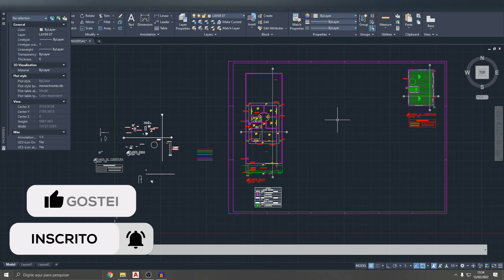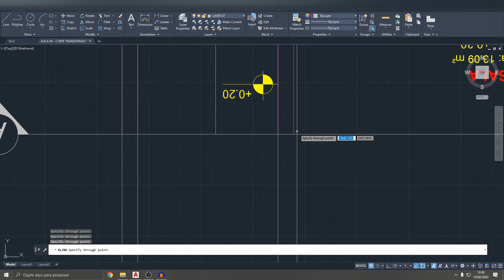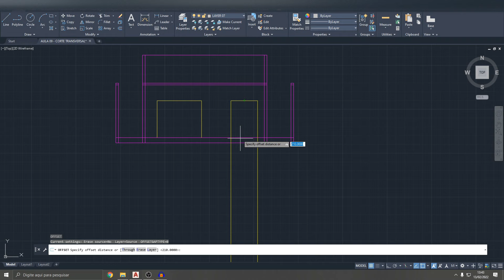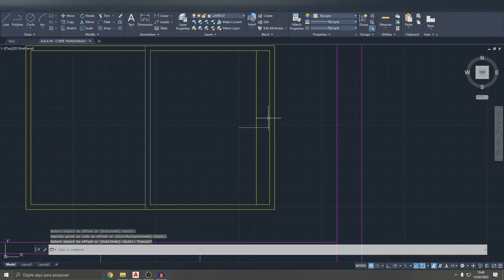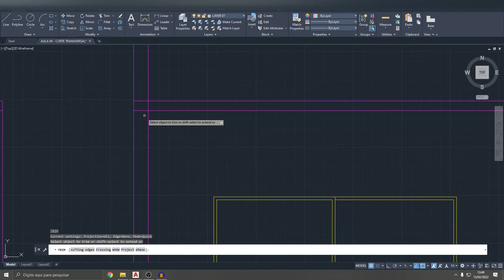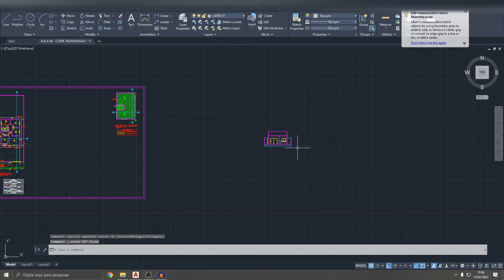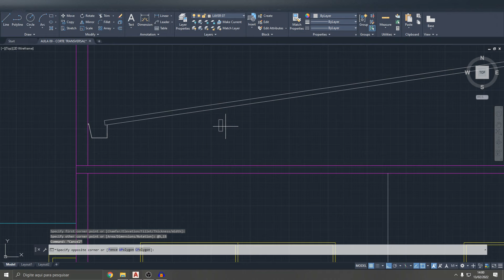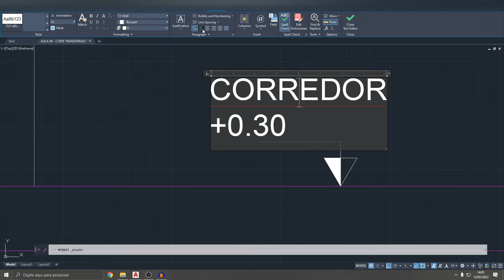COMO FAZER CORTE TRANSVERSAL DE PROJETO ARQUITETÔNICO NO AUTOCAD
(AULA 09) NESTE VIDEO ENSINAMOS A COMO FAZER E DETALHAR CORTE TRANSVERSAL, PRÔXIMA AULA SERÁ ENSINANDO A COMO FAZER CORTE LONGITUDINAL.

BEM VINDO AO NOSSO CANAL ENG. DINHO OLIVEIRA.

SEQUENCIA AULAS:
AULA 01 – COMO CONFIGURAR LAYERS PARA PROJETO ARQUITETÔNICO NO AUTOCAD
AULA 02 – COMO CONFIGURAR COTAS PARA PROJETO ARQUITETÔNICO NO AUTOCAD
AULA 03 – COMO CRIAR PRANCHAS A0 E A1 PARA PROJETO ARQUITETÔNICO NO AUTOCAD
AULA 04 – COMO INSERIR HACHURAS NO AUTOCAD RAPIDAMENTE
AULA 05 – COMO FAZER CROQUI DE PLANTA BAIXA NO AUTOCAD
AULA 06 – COMO FAZER PLANTA BAIXA NO AUTOCAD, CASA DE 70 M² COM 3 QUARTOS.
AULA 07 – COMO FAZER PROJETO DE CALÇADA PÚBLICA (PASSEIO) NO AUTOCAD
AULA 08 – COMO FAZER E DETALHAR PLANTA DE COBERTURA NO AUTOCAD
AULA 09 – COMO FAZER CORTE TRANSVERSAL DE PROJETO ARQUITETÔNICO NO AUTOCAD
AULA 10 – COMO FAZER CORTE LONGITUDINAL DE PROJETO ARQUITETÔNICO NO AUTOCAD
AULA 11 – COMO FAZER FACHADAS DE PROJETO ARQUITETÔNICO NO AUTOCAD
AULA 12 – COMO FAZER PERFIS DO TERRENO PARA PROJETO ARQUITETÔNICO NO AUTOCAD
AULA 13 – COMO FAZER PLANTA DE IMPLANTAÇÃO DE PROJETO ARQUITETÔNICO NO AUTOCAD
AULA 14 – COMO FAZER CÁLCULO DE ÁREAS DE PROJETO ARQUITETÔNICO NO AUTOCAD.
AULA 15 – COMO FAZER PLANTA DE SITUAÇÃO NO AUTOCAD USANDO O GOOGLE MAPS
AULA 16 – COMO FAZER QUADRO DE ESQUADRIAS NO EXCEL EXPORTANDO PARA AUTOCAD
AULA 17 – COMO COTAR CORRETAMENTE PROJETO ARQUITETÔNICO NO AUTOCAD
AULA 18 – COMO HACHURAR CORRETAMENTE PROJETO ARQUITETÔNICO NO AUTOCAD
AULA 19 – COMO PLOTAR E FINALIZAR PROJETO ARQUITETÔNICO NO AUTOCAD

CONTATOS!!

VEJA AS PLAYLIST DO NOSSO CANAL!!